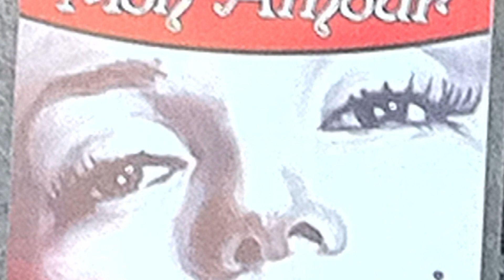nemi:sfilata di moda